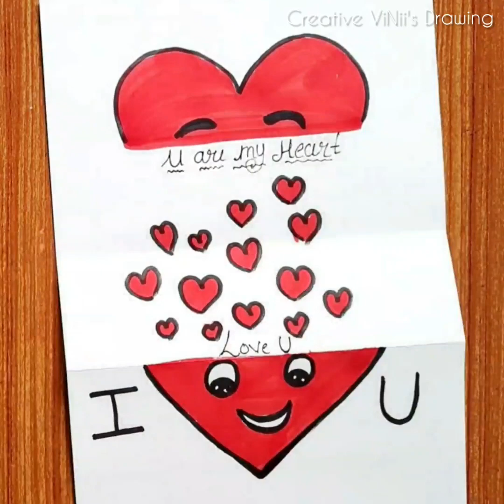How to draw paper fold surprise drawing/ 3 Easy and Fun Drawing Ideas for School project